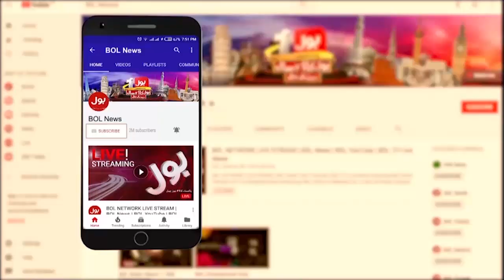Huzaifa Abdul Rahman Won Tennis Title | Tennis Championship in America | Breaking News